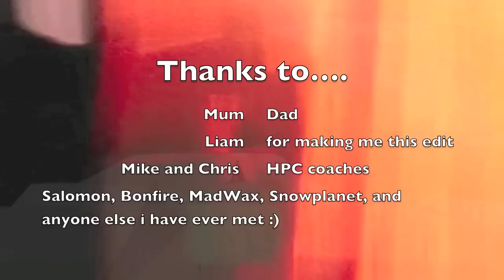Seb Judge 14 Year Old Snowboarder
Thanks to Liam Whiley making me this edit. Its been a dope season and i real stoked with it. Thanks to Salomon, Bonfire, MadWax and Snowplanet, and of coarse a special thanks to my Mum and Dad. almost all filmed a Cardrona Alpine Resort.